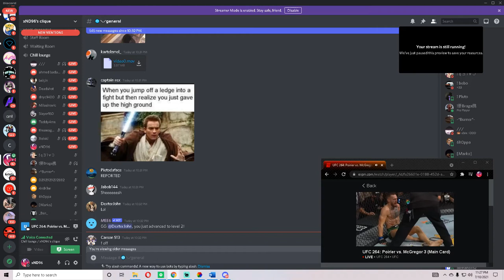Conor McGregor Loses to Dusin Poirier Via TKO (Doctor Stoppage)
Snippet of Conor vs Poirier when conor slipped and twisted his ankle resulting in a TKO.